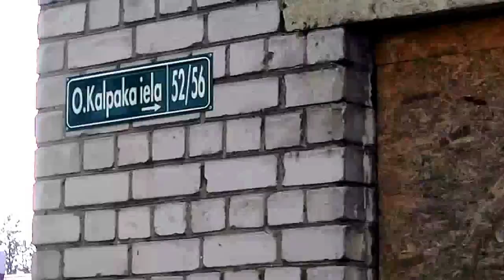Kalpaka ielas kaķu māja